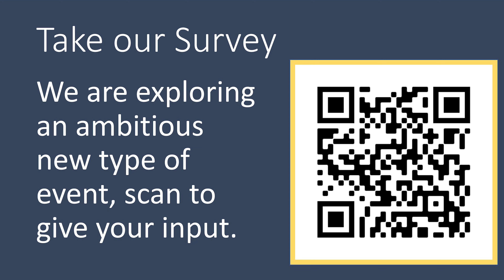Afghanistan, Asia, and the Future of U.S. Strategy Featuring Dr. Peter Feaver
Alexander Hamilton Society at George Washington University is proud to present our latest speaker event featuring Dr. Peter Feaver of Duke University and Dr. Alexander Downes of GWU discussing recent developments in Afghanistan, the Afghanistan withdraw, JCPOA, terrorism, and the pivot to Asia. Dr. Feaver and Professor Downes are respected experts in international affairs and have a conversation about the situation in the Middle East and the Biden administrations pivot to Asia.

Chapters:
00:00 Introduction
1:08 Speaker intros
11:45 Lessons of Afganistan
23:22 President Biden and the Afghanistan Withdrawal
27:55 Allies and Afghanistan
21:40 Iran and JCPOA
44:25 Competition with China
57:10 Student Q&A